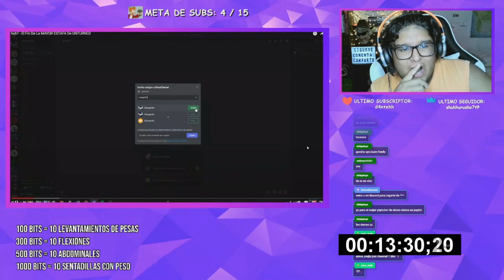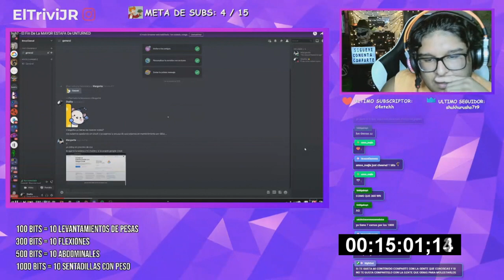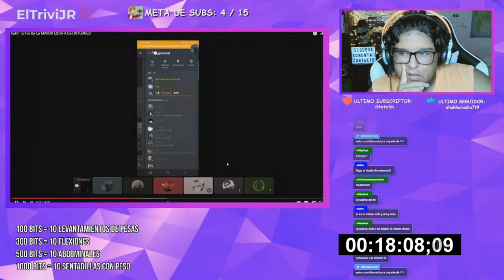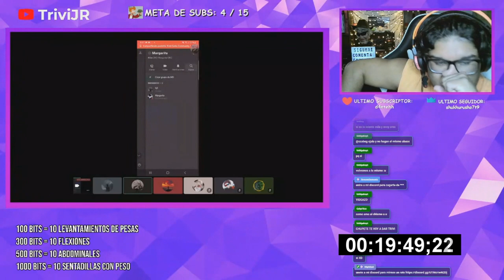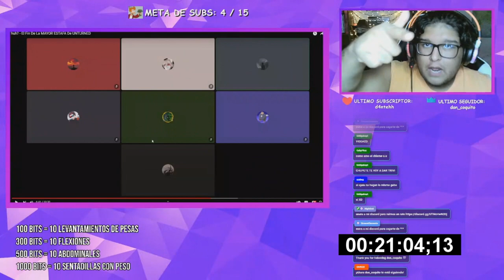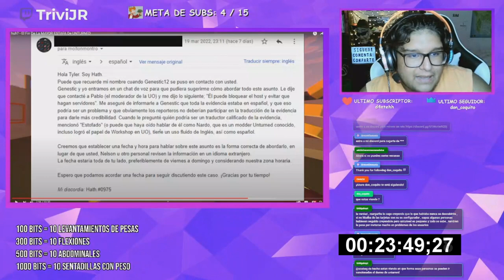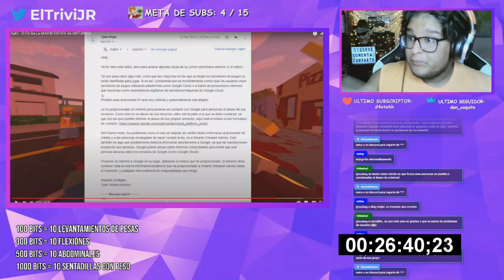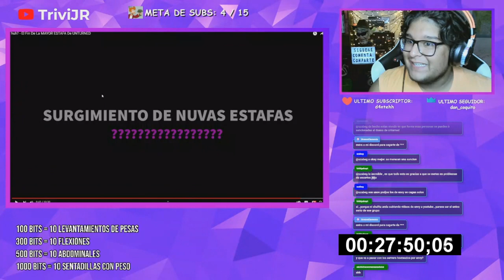REACIONANDO AL VIDEO DE @R4 huh? PARTE 2|| ENVY HOSTING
DIRECTOS TODOS LOS DIAS A LAS 7PM HORA PERUANA

unturned rp,
unturned ps4,
unturned 2,
unturned arid,
unturned gameplay,
unturned ep 1,
unturned fudgy,
unturned life,
unturned raid keys,
unturned raid guide,
unturned admin,
unturned arid arsenal 3,
unturned all guns,
unturned raid ep 1,
unturned arid quest guide,
unturned a fresh coat of paint,
unturned a bridge too far,
a page unturned,
a tribute to unturned,
is unturned a good game,
como jugar a unturned,
critica a unturned,
juegos similares a unturned,
unturned base,
unturned beginner's guide,
unturned base building,
unturned base design,
unturned best servers 2021,
unturned base raid,
unturned border patrol,
unturned best maps,
zoom b unturned rp trolling,
unturned console,
unturned cheat codes,
unturned cheats,
unturned console update,
unturned commands,
unturned console edition,
unturned crafting guide,
unturned california,
unturned dedicated server,
unturned dantdm,
unturned darkrp,
unturned dying light,
unturned dayz,
unturned death music,
unturned drugs,
unturned deadzone,
unturned elver,
unturned elitelupus,
unturned ep 1 multiplayer,
unturned escape from tarkov,
unturned elver guide,
unturned episode 1,
unturned ep 1 roleplay,
unturned funny moments,
unturned for beginners,
unturned france,
unturned flamingo,
unturned fishing,
unturned farming,
unturned fudgy ep 1,
unturned guide,
unturned germany,
unturned game,
unturned gun shop,
unturned gangz,
unturned gameplay multiplayer,
unturned guns,
unturned how to play,
unturned hacks,
unturned how to play with friends,
unturned how to build a base,
unturned hitman,
unturned how to use cheats,
unturned how to make a server,
unturned hawaii,
unturned iceberg,
unturned itsfunneh,
unturned id,
unturned italy meme,
unturned ii,
unturned in 2021,
unturned ireland,
unturned in 2022,
unturned jacksepticeye,
unturned jet,
unturned japan,
unturned juggernaut,
unturned jswag,
unturned jailbreak,
unturned jet fight,
unturned jobs,
big j unturned,
unturned обзор,
unturned kuwait,
unturned kuwait ep 1,
unturned kuwait quests,
unturned kidnapping,
unturned killer,
unturned kidnapped rp,
unturned kuwait guns,
unturned kuwait lore,
unturned lore,
unturned life rp,
unturned life fudgy,
unturned let's play,
unturned live,
unturned life roleplay,
unturned life rp ep 1,
unturned mobile,
unturned mods,
unturned multiplayer,
unturned music,
unturned maps,
unturned modded survival ep 1,
unturned military roleplay,
unturned movie,
unturned new map,
unturned new update,
unturned npc,
unturned nuke,
unturned nintendo switch,
unturned nordic armory 3.0,
unturned nylex ep 1,
unturned npc mod,
unturned on xbox,
unturned on ps4,
unturned on xbox one,
unturned on console,
unturned ost,
unturned offline,
unturned online,
unturned on mobile,
unturned o filme,
como otimizar o unturned,
unturned pvp,
unturned paulsoaresjr,
unturned ps5,
unturned ps4 gameplay,
unturned p9nda,
unturned play friends,
unturned p,
unturned quest,
unturned quick transfer,
unturned quests arid,
unturned qartulad,
unturned quality multiplier,
unturned quad id,
unturned quad barrel,
unturned quest guide,
unturned rust,
unturned russia,
unturned raid,
unturned rags to riches,
unturned review,
unturned rp ep 1,
unturned roblox,
unturned r,
unturned survival,
unturned server,
unturned single player,
unturned solo,
unturned stones,
unturned story,
unturned server hosting,
unturned survival ep 1,
unturned tips,
unturned trailer,
unturned tarkov,
unturned theme,
unturned tutorial,
unturned trolling,
unturned tips for beginners,
unturned trap base,
unturned update,
unturned unturnov,
unturned unboxing,
unturned unraidable base,
unturned underwater base,
unturned unturned,
unturned usa warzone,
unturned useless items,
unturned vanilla,
unturned voice chat,
unturned vuxvux,
unturned vehicles,
unturned vehicle base,
unturned vs rust,
unturned vanilla server,
unturned vehicle guide,
arsenal v unturned,
unturned washington,
unturned war,
unturned warzone,
unturned washington loot guide,
unturned ww2,
unturned walkthrough,
unturned warzone montage,
unturned with friends,
jak zacząć w unturned,
komendy w unturned,
zagrajmy w unturned,
jak budować w unturned,
gramy w unturned,
jak spać w unturned,
najlepsza baza w unturned,
unturned xbox one,
unturned xbox one gameplay,
unturned xbox one update,
unturned xbox series x,
unturned xbox one multiplayer,
unturned x dying light,
unturned yukon,
unturned yaw,
unturned youtubers,
unturned yukon survival,